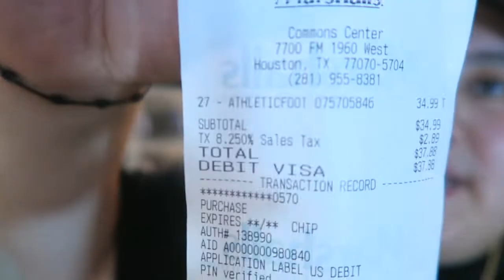I FOUND THE BEST SUMMER SNEAKER AT MARSHALLS FOR $30!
I FOUND THE BEST SUMMER SNEAKER AT MARSHALLS FOR $30 MARSHALLS SNEAKER SHOPPING SNEAKER STEALS AND DEALS AT MARSHALLS THE BEST SNEAKER UNDER $30 AT MARSHALLS SNEAKER SHOPPING AT MARSHALLS SNEAKER CHALLENGE